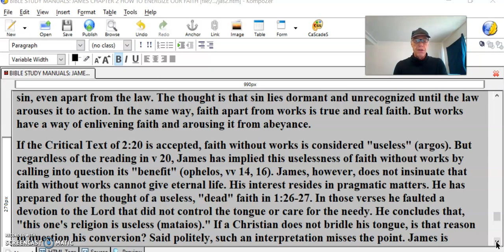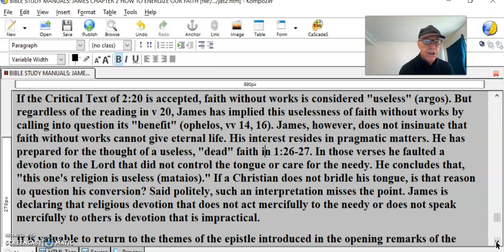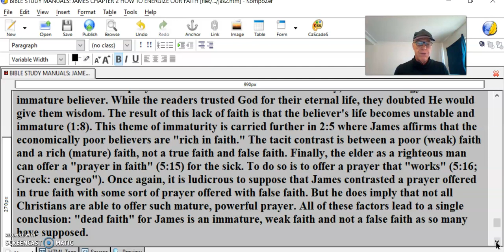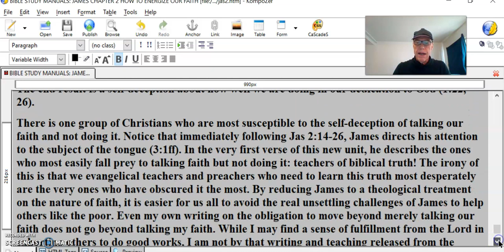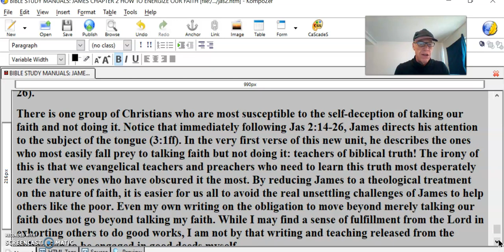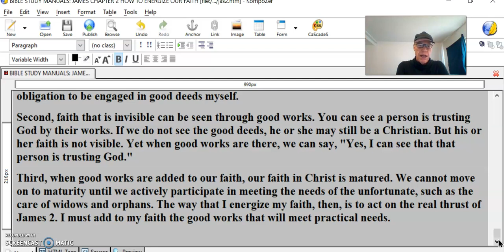James 2 #10 Faith Without Works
If the Critical Text of 2:20 is accepted, faith without works is considered "useless" (argos). But regardless of the reading in v 20, James has implied this uselessness of faith without works by calling into question its "benefit" (ophelos, vv 14, 16). James, however, does not insinuate that faith without works cannot give eternal life. His interest resides in pragmatic matters. He has prepared for the thought of a useless, "dead" faith in 1:26-27. In those verses he faulted a devotion to the Lord that did not control the tongue or care for the needy. He concludes that, "this one's religion is useless (mataios)." If a Christian does not bridle his tongue, is that reason to question his conversion? Said politely, such an interpretation misses the point. James is declaring that religious devotion that does not act mercifully to the needy or does not speak mercifully to others is devotion that is impractical.
It is valuable to return to the themes of the epistle introduced in the opening remarks of the book. After James reaffirms that endurance can mature our faith, he admonishes us to ask God for the wisdom we lack. But we must "ask in faith, with no doubting, for he who doubts is like a wave of the sea driven and tossed by the wind" (1:6). In this context, there is no impression that those who lack faith in prayer are false Christians. To the contrary, the terminology identifies an immature believer. While the readers trusted God for their eternal life, they doubted He would give them wisdom. The result of this lack of faith is that the believer's life becomes unstable and immature (1:8). This theme of immaturity is carried further in 2:5 where James affirms that the economically poor believers are "rich in faith." The tacit contrast is between a poor (weak) faith and a rich (mature) faith, not a true faith and false faith. Finally, the elder as a righteous man can offer a "prayer in faith" (5:15) for the sick. To do so is to offer a prayer that "works" (5:16; Greek: energeo"). Once again, it is ludicrous to suppose that James contrasted a prayer offered in true faith with some sort of prayer offered with false faith. But he does imply that not all Christians are able to offer such mature, powerful prayer. All of these factors lead to a single conclusion: "dead faith" for James is an immature, weak faith and not a false faith as so many have supposed.
VI) CONCLUSION
We have discovered three central lessons in this passage. First, speaking our faith without doing our faith cannot meet practical needs. It is easy for us to talk of our faith yet not do it. We are sometimes of the opinion that if we have talked about it, we have done it. If we have talked about the crisis pregnancy center and our stand against abortion, we think we have done it. We gather together in a prayer meeting and talk about prayer, so we think we have done prayer. We talk about evangelism, the poor, and other issues, yet we still avoid the effort of acting on our faith! The end result is a self-deception about how well we are doing in our dedication to God (1:22, 26).
There is one group of Christians who are most susceptible to the self-deception of talking our faith and not doing it. Notice that immediately following Jas 2:14-26, James directs his attention to the subject of the tongue (3:1ff). In the very first verse of this new unit, he describes the ones who most easily fall prey to talking faith but not doing it: teachers of biblical truth! The irony of this is that we evangelical teachers and preachers who need to learn this truth most desperately are the very ones who have obscured it the most. By reducing James to a theological treatment on the nature of faith, it is easier for us all to avoid the real unsettling challenges of James to help others like the poor. Even my own writing on the obligation to move beyond merely talking our faith does not go beyond talking my faith. While I may find a sense of fulfillment from the Lord in exhorting others to do good works, I am not by that writing and teaching released from the obligation to be engaged in good deeds myself.
Second, faith that is invisible can be seen through good works. You can see a person is trusting God by their works. If we do not see the good deeds, he or she may still be a Christian. But his or her faith is not visible. Yet when good works are there, we can say, "Yes, I can see that that person is trusting God."
Third, when good works are added to our faith, our faith in Christ is matured. We cannot move on to maturity until we actively participate in meeting the needs of the unfortunate, such as the care of widows and orphans.